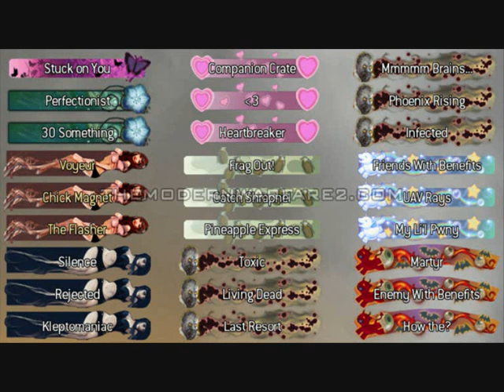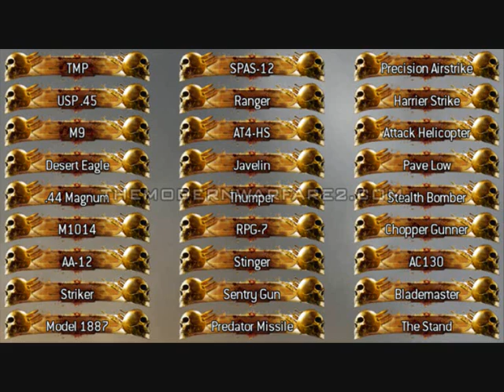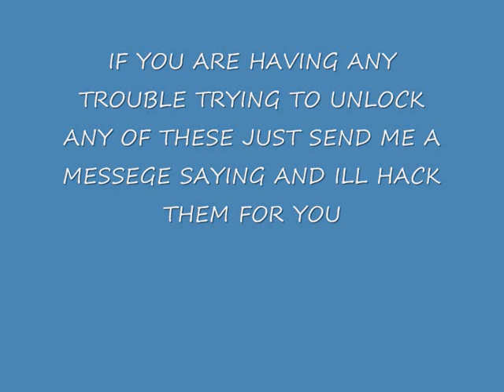mw2 all titles and emblems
this is on my pc account and i have not had time to hack the mw2 spinning emblem, sorry guys but if you would like me to hack them for you just messege me i can do it for xbox 360, ps3 and pc so jut messeg me on youtube. visit my site and it tells you how to get them.